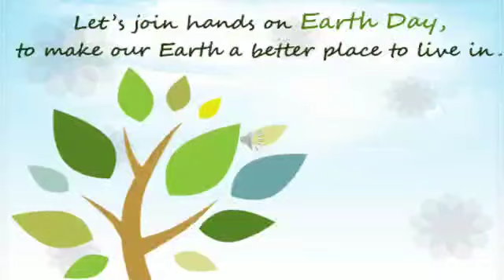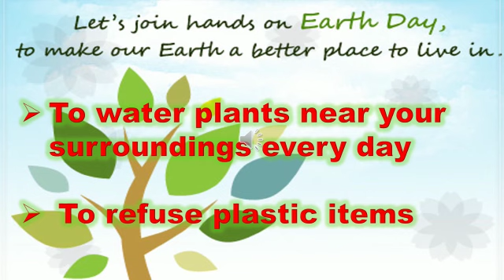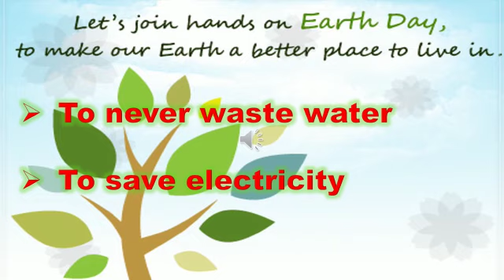LET'S PROMISE ON EARTH DAY